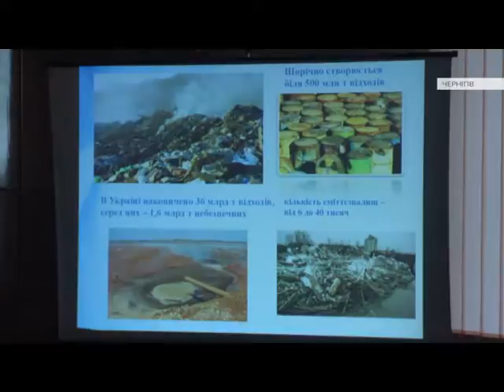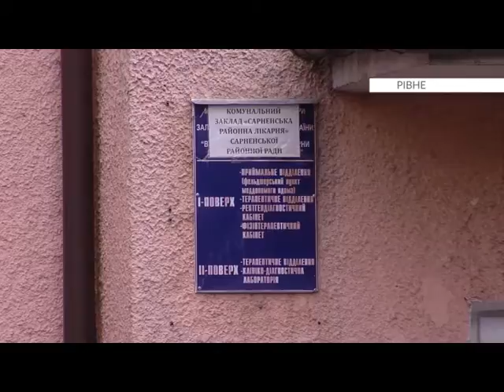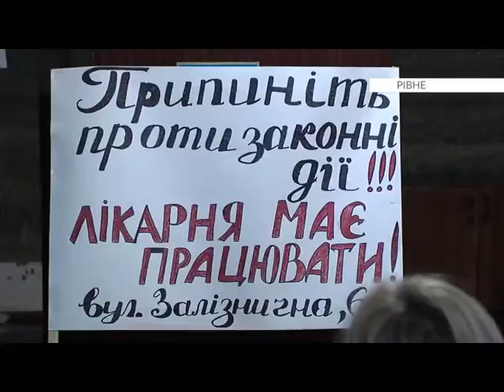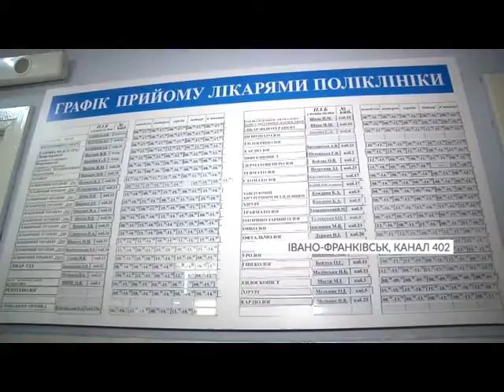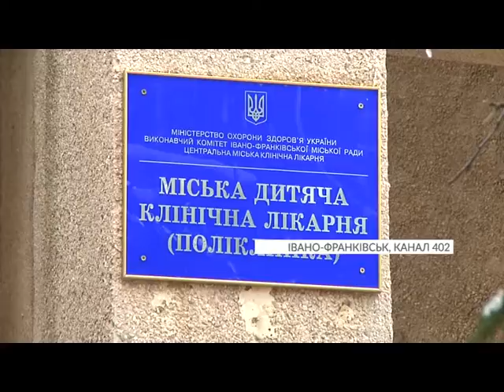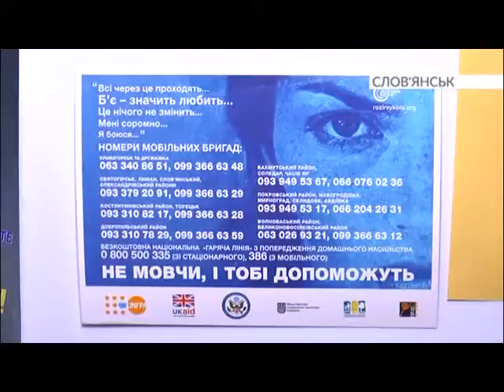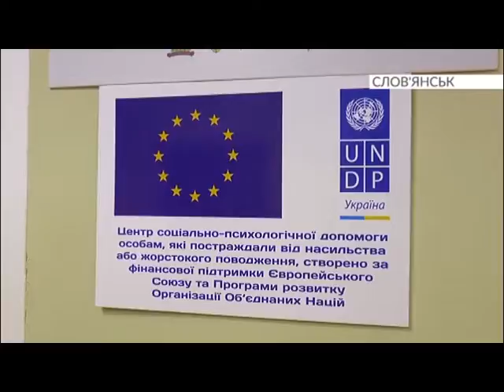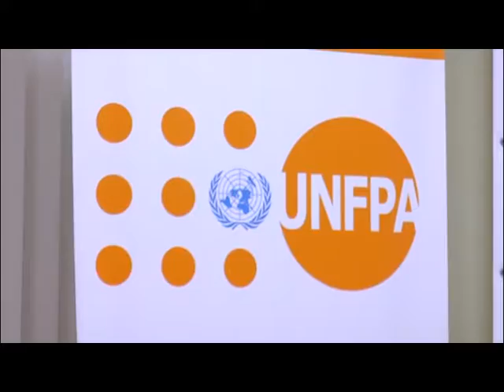Єдина країна (03.12.2018)